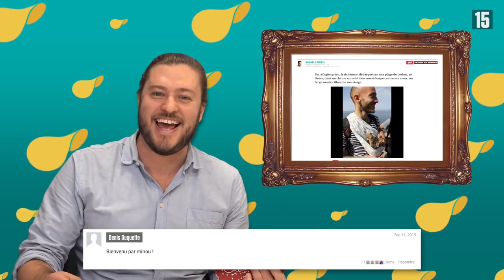Les vidéos du Journal - Compilation Youtube 2015